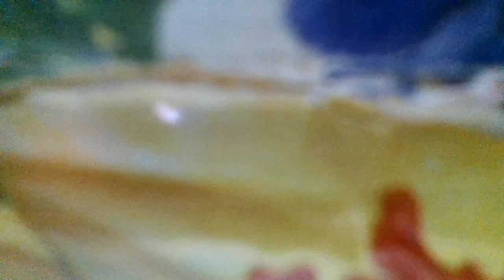Санкт-Петербург(Здравствуй, сад Таврический, здравствуй, мостик Аничков, здравствуй,поле(наброски)